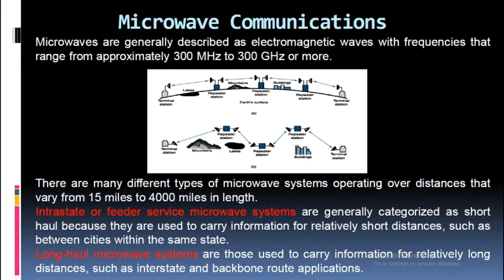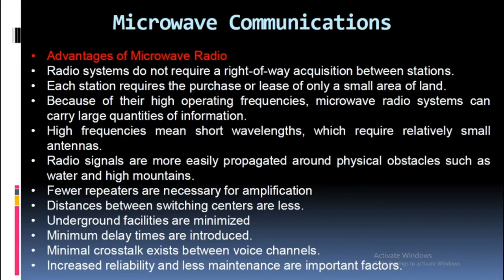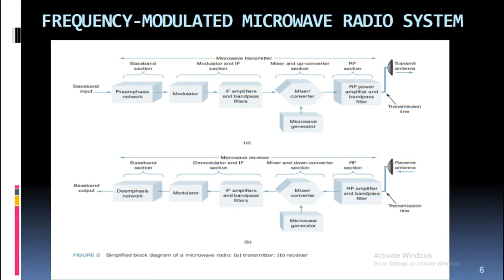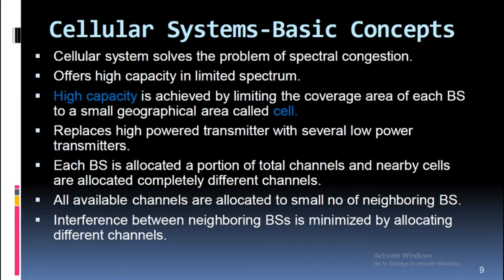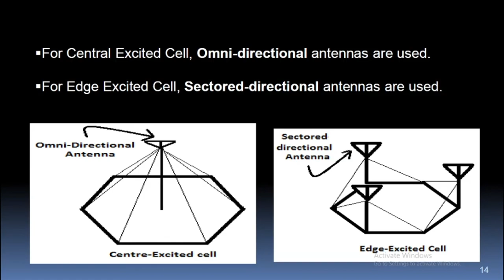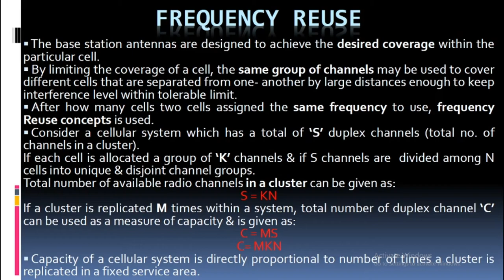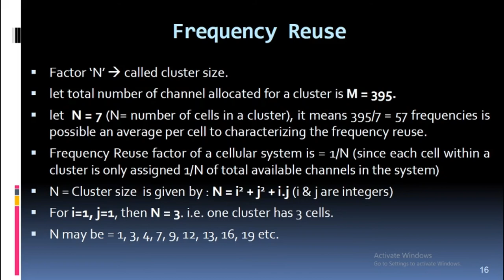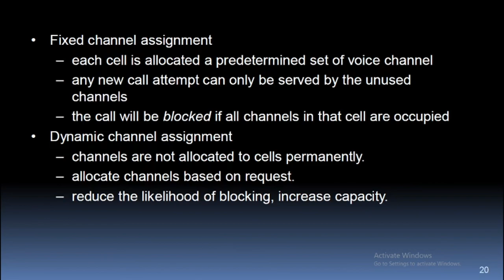Microwave Communication, Microwave Transmission Networks, Communication System, Frequency Reuse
Hello friends
welcome to Improve Your Knowledge